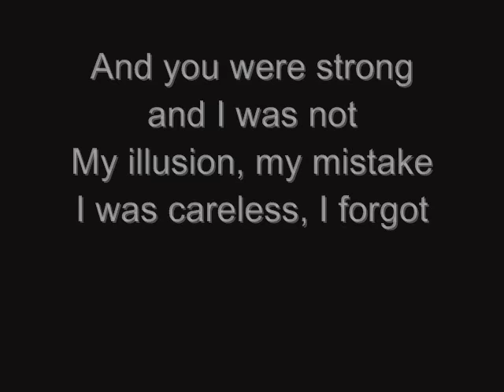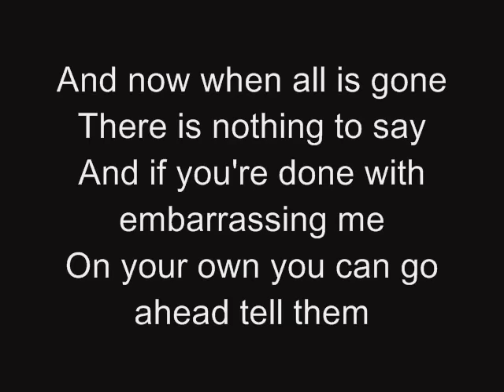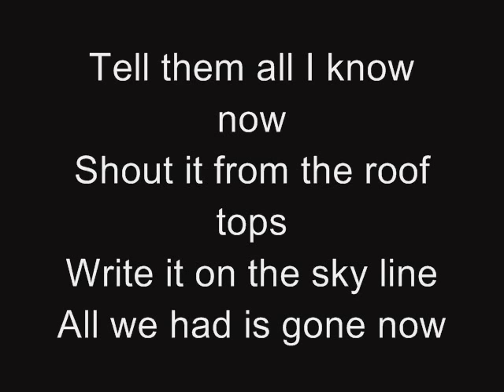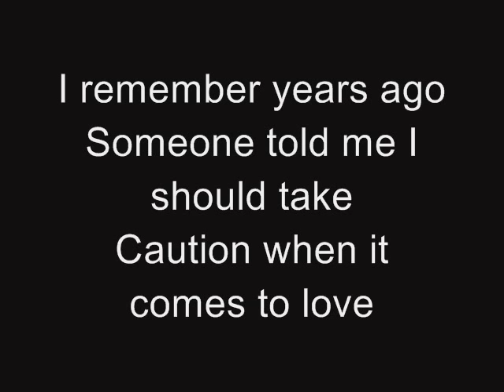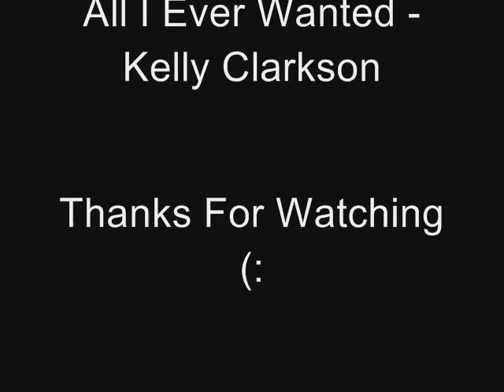Impossible - Shontelle [ LYRICS ON SCREEN ] HQ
Impossible by Shontelle lyrics on screen

- ambieepambiee Productions

READREADREAD:

it is 8x not 7x sorry I miscounted

song at the end: all i ever wanted by kelly clarkson

LYRICS
"Impossible"

I did

Impossible, impossible
Impossible, impossible

Impossible, impossible
Impossible, impossible
Impossible, impossible
Impossible, impossible!

I did

Impossible, impossible
Impossible, impossible
Impossible, impossible
Impossible, impossible

I did...